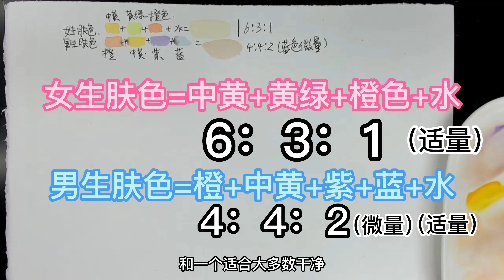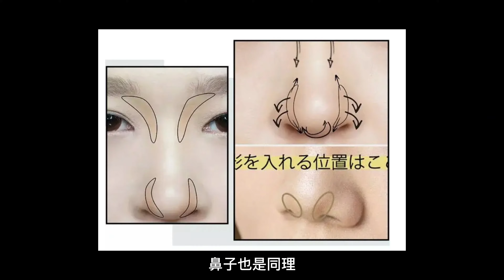画水彩与化妆的联系 零基础水彩入门教程